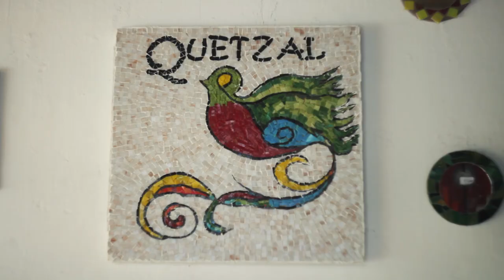Quetzal, Arte Mosaicos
Fulvia Polentini es una artista de nuestra ciudad que apostó por su propio taller dedicado al arte del mosaico. También realizan técnicas de cerámico, metal, vitral y más. Un lugar mágico, lleno de colores atravesados por la luz ¡Lo conocemos!